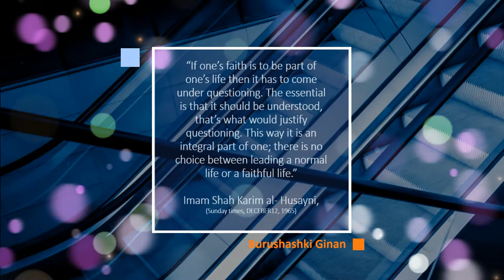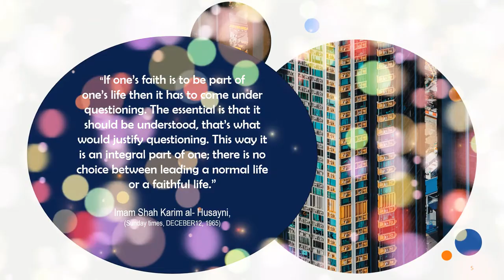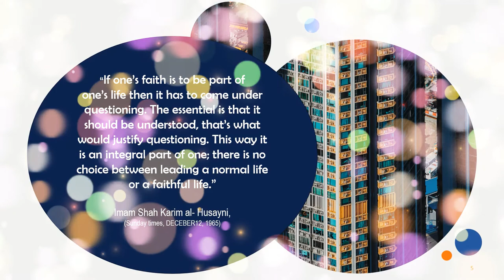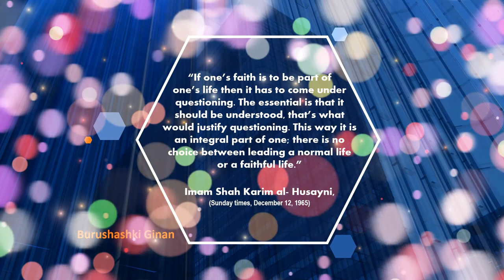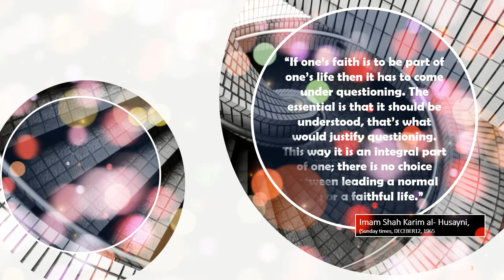Mo Unalae Bishkiyam Jae Gada Ya Ali Madad | Burushashki Ginan